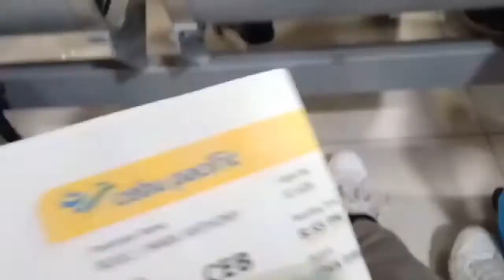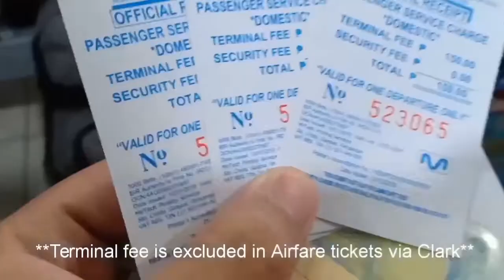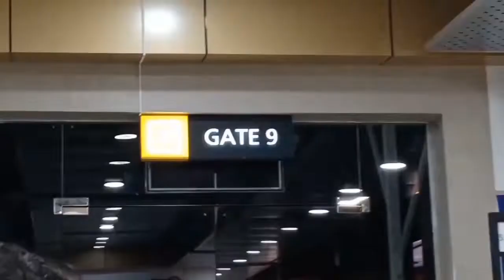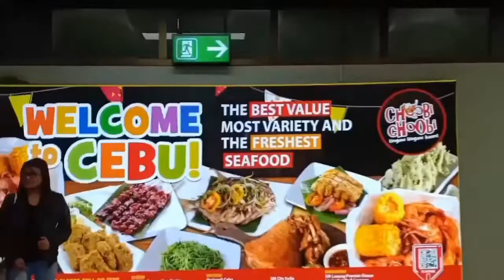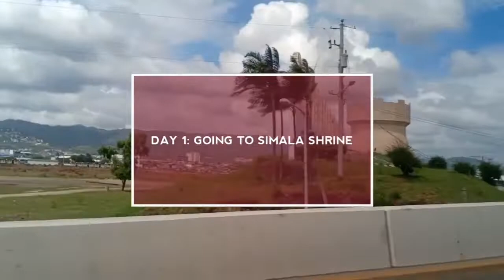Cebu Vlog Part 1 | Back To My Hometown | Simala x 10,000 Roses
Here's our Cebu Day 1 itinerary! Hope you enjoyed watching the video! Watch out for Part 2: City Tour Itinerary & Budget! The van rental is P2500.00 for Simala and 10,000 roses whole day trip. Late na kami nagstart ng aming tour kaya yan lang ang napuntahan namin that day.

Hope to see you on my next vlog!